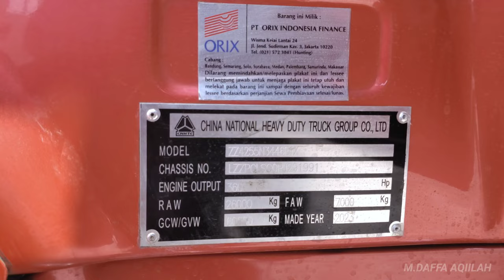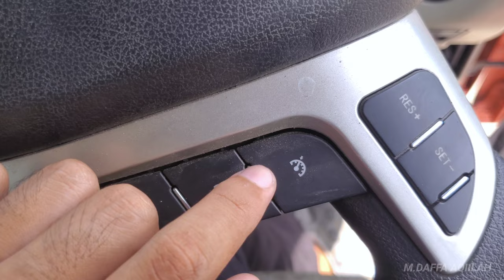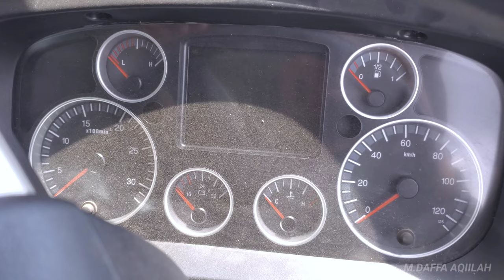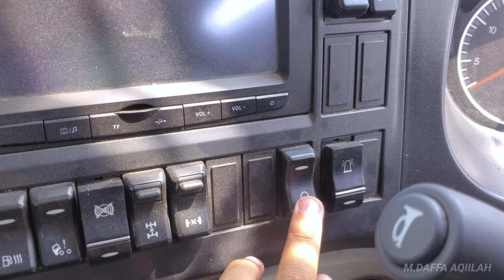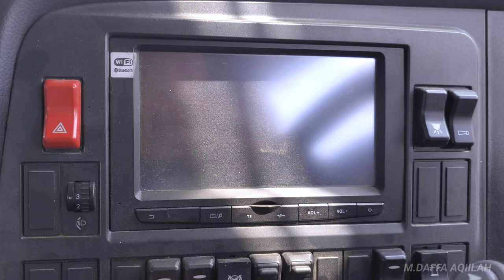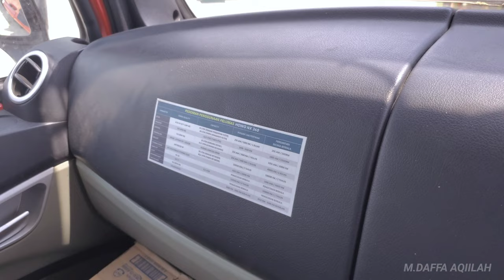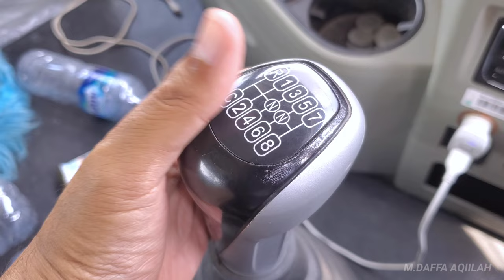Grebek Interior Sinotruk Howo (Hohan) NX 360 Milik PT Mitra Angkutan Sejati.